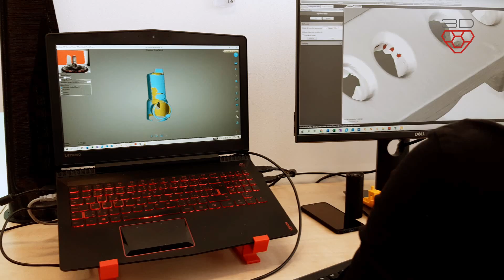Aplikační centrum 3D tisku – vše co potřebujete ⚙ na jednom místě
Váháte nad praktickými přínosy 3D tisku? Využijte služeb našich center, objevte s námi nové příležitosti pro optimální zavedení či rozšíření 3D tisku ve vaší firmě. Ukážeme vám různé, i vzájemně si konkurující metody aditivní výroby, ukázky výtisků používaných v praxi předními českými i mezinárodními značkami: od termoplastů přes kompozity a pryskyřice až po kovy.